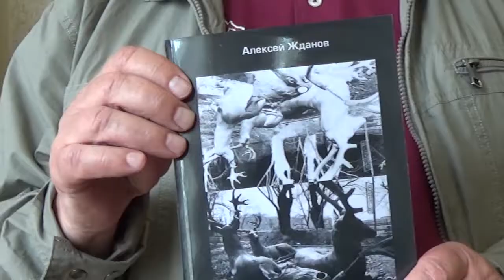Алексей Жданов познакомил ульяновцев с новой книгой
«Подхватить зеркало» - так называется третья книга Алексея Жданова - известного фотокорреспондента, журналиста, прозаика, члена Союза журналистов России, члена Союза писателей России.